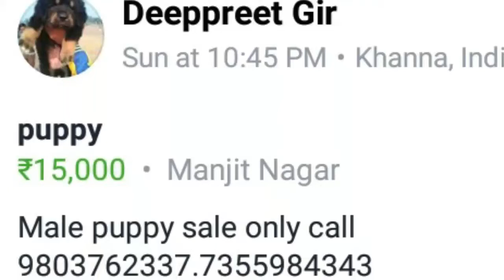Gaddi and tibetan mastiff's long hairs puppies for sale in punjab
Best quality pure TM and gaddi puppies